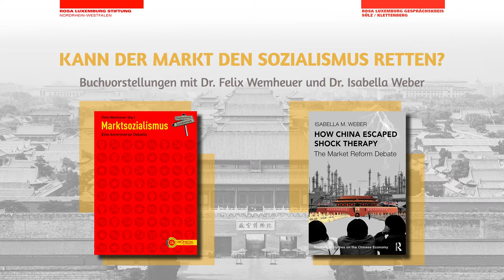Kann der Markt den Sozialismus retten? Buchvorstellungen mit Felix Wemheuer und Isabella Weber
Der klassische Staatssozialismus scheiterte nicht zuletzt auf ökonomischem Gebiet. Das sowjetische Modell der zentralen Planwirtschaft konnte weder die wachsenden Konsumbedürfnisse der Bevölkerung befriedigen, noch auf die technologischen Herausforderungen aus dem Westen reagieren. Politische Legitimationskrisen der Herrschaft der Kommunistischen Parteien waren seit Mitte der 1950er die Folge.

Nicht wenige Parteikader und ÖkonomInnen des Ostens sahen daher bereits in den 1960er-Jahren marktsozialistische Wirtschaftsreformen als mögliche Lösung der Probleme. Dabei knüpften sie auch an die sowjetische «Neue Ökonomische Politik» (1921–1928) an. Man diskutierte die Einführung von Marktelementen, die Liberalisierung von Preisen, Dezentralisierung der Planung und die Autonomie für Betriebe. Eine wichtige Rolle spielten die Reformversuche des jugoslawischen Modells unter Tito, das «Neue System der Planung und Lenkung» in der DDR sowie die «sozialistische Marktwirtschaft» der Volksrepublik China.

In den 1980ern stritten die chinesischen Kader und ÖkonomInnen, ob das ökonomische System durch graduelle Reformen oder eine «Schocktherapie» umgebaut werden sollte. Im Unterschied zu den gescheiterten Wirtschaftsreformen in Osteuropa leitete die «Reform und Öffnung» Chinas Aufstieg zur Weltmacht ein.

Felix Wemheuer und Isabella Weber diskutieren anhand ihrer neuen Buchveröffentlichungen die Unterschiede und Gemeinsamkeiten der Wirtschaftsreformen in Osteuropa und China sowie deren gegenseitige Beeinflussung. In wirtschaftlicher Hinsicht waren die Reformen in China extrem erfolgreich. Doch musste bei der Einführung von Marktelemente der Sozialismus auf der Strecke bleiben? Sollten Markt und Plan als Gegensätze gedacht werden oder sind beide in eine post-kapitalistische Gesellschaft integrierbar?

☰ Kapitel-Übersicht ☰
00:00:00 Vorstellung der Autor*innen
※ Vorstellung «Marktsozialismus: Eine kontroverse Debatte» ※
00:04:35 Warum sollten wir uns heute mit den historischen Debatten um Marktsozialismus auseinandersetzen? Nach welchen Kriterien wurden die Texte des Bandes ausgewählt?
00:08:48 Wie unterscheiden sich die marktsozialistischen Ansätze von orthodoxeren sozialistischen Ansätzen? Welche großen Strömungen gibt es über die verschiedenen Perioden hinweg? Was sind die Kernfragen in der Debatte um Marktsozialismus?
00:17:52 Inwiefern lässt sich von Marktsozialismus als sozialistisch sprechen?
00:21:21 Wo wurde der Marktsozialismus umgesetzt? Wie evaluierst du die Versuche, einen "real existierenden" Marktsozialismus zu errichten?
00:25:30 Ist China heute marktsozialistisch?
※ Vorstellung «How China Escaped Shock Therapy: The Market Reform Debate» (ab 00:27:45) ※
00:28:18 Warum identifizierten Ökonomen und Politiker nach 1978 das Preissystem als das Hauptproblem und die Preisreform als Schlüssel der Wirtschaftsreform? Oder wurde das nur so geframed, weil man die Eigentumsformen nicht infrage stellen durfte? Ging es wirklich allen Reformern um eine Reform des Sozialismus oder versteckten einige Ökonomen hinter den offiziellen Formeln ihre eigene Agenda zur Einführung einer liberalen Marktwirtschaft nach westlichem Vorbild?
00:37:19 Bei der Frage der Umsetzung der Reformen gab es zwei Lager. Welche Argumente führten die beiden Seiten für die jeweilige Reformagenda an? Und warum ist diese Auseinandersetzung so zentral, um den Verlauf der chinesischen Entwicklung zu verstehen?
00:44:40 Welche Bedeutung hatten ausländische Einflüsse auf das chinesische Modell?
00:50:50 Weshalb wurde in den Debatten um Marktsozialismus kaum thematisiert, wie sich die Klassenverhältnisse verändern werden durch die Reformen? Der Buchtitel «Wie China der Schocktherapie entflohen ist» ist eine Anspielung auf 1988, wo sich die Befürworter der Schocktherapie nicht durchsetzen konnten. Kam die Schocktherapie aber nicht doch noch später, z.B. im Zuge der Privatisierungswelle der Staatsindustrie 1998?

Autor*innen:
▪ Dr. Felix Wemheuer ist Professor für Moderne China-Studien an der Universität zu Köln. Zu seinen Veröffentlichungen gehören «A Social History of Maoist China» sowie «Marktsozialismus: Eine kontroverse Debatte» (2021). Von 2000 bis 2002 studierte Wemheuer am Institut der Geschichte der Kommunistischen Partei Chinas an der Volksuniversität in Peking.
▪ Dr. Isabella Weber ist Assistant Professor of Economics at the University of Massachusetts, Amherst. 2021 erschien ihr Buch «How China Escaped Shock Therapy: The Market Reform Debate» zu den Diskussionen der chinesischen ÖkonomInnen um die Wege der Wirtschaftsreformen in China der 1980er.

Die Podiumsdiskussion wurde organisiert vom Rosa-Luxemburg-Gesprächskreis Sülz-Klettenberg in Kooperation mit der Rosa-Luxemburg-Stiftung NRW.